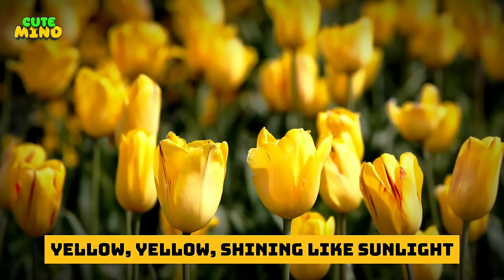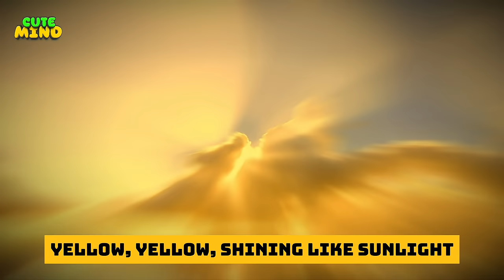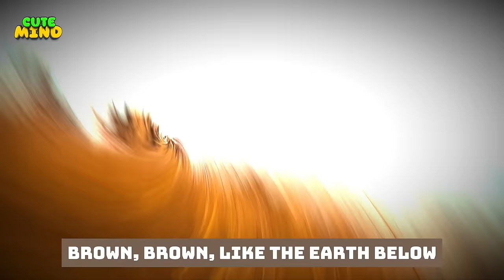Amazing Color Song for Kids | Enjoy and Learn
Learn your colors with this fun color song for kids! Discover the basics of color theory along to the tune of our catchy colors song.  If you like the color song Chu Chu TV, the jello color song, or the my favorite color song, you'll love this! Kids will learn about songs with colors in the title like the black color wow song and build their vocabulary with words like color blocks.  Sing along to "What color is this?" and guess your favorite color! Explore the beautiful world of colors with classics like the true colors song!

Is your child fascinated by colors? This vibrant color song for kids is the perfect way to introduce them to the amazing world of color! They'll learn about red, blue, green, and more while singing along to a catchy tune. If they enjoy popular kids' songs like the jello color song or the color song Chu Chu TV, this is sure to be a favorite.  With references to favorites like the black color wow song and questions like "What color is this?", it's a fun and educational way to learn!

Get ready to sing and learn with this delightful color song for kids! Explore the world of colors with this fun and interactive song. Your little one will love guessing their favorite color and discovering different objects associated with each color. It's a great way to introduce basic color concepts and expand their vocabulary in a playful way.

Now We are on Apple Music and Spotify!